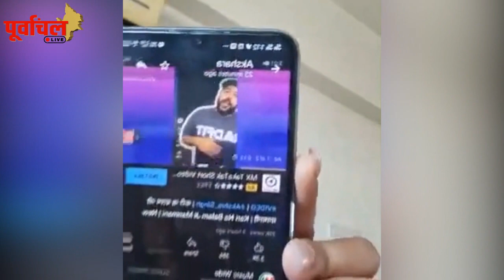भोजपुरी Queen अक्षरा सिंह ने बया किया अपना दर्द ? बताया कैसे तानों को सहकर पाया ये मुकाम !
शुरू से ही अक्षरा के रस्ते नहीं थे आसान ,सिंगर ACTOR बनने के लिए भी झेलनी पड़ी थी ये बातें …